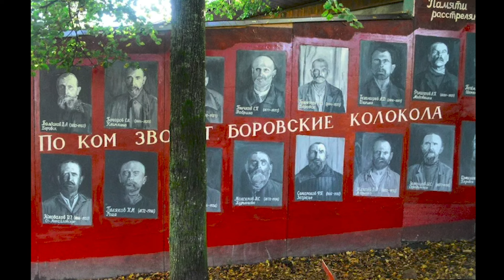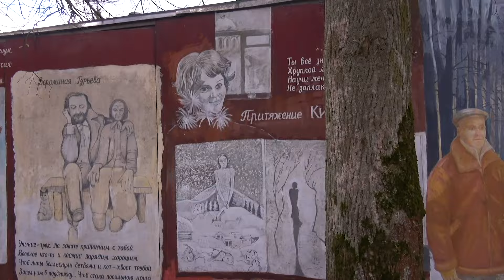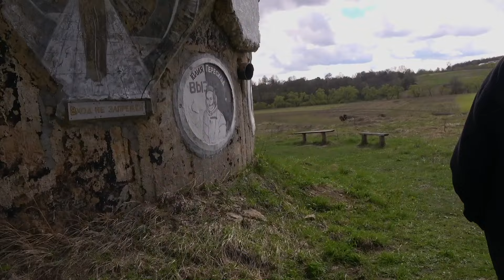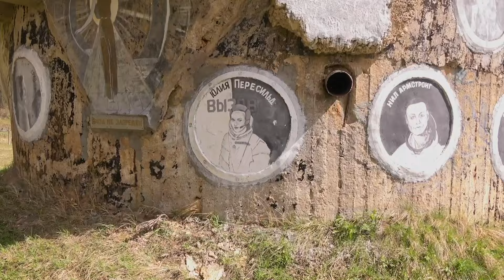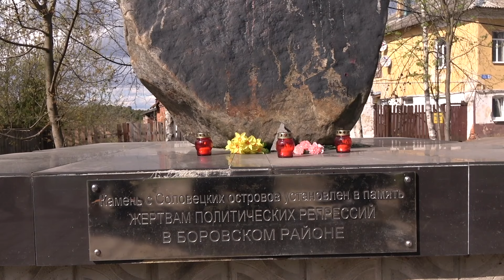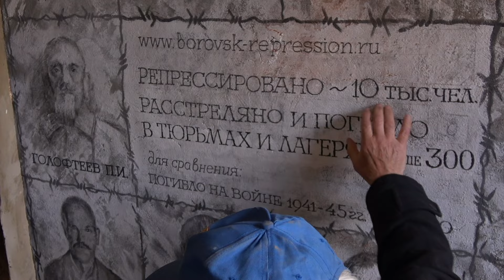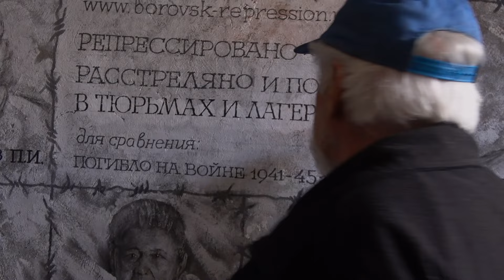боровск овчинников стритарт экскурсия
Овчинников Владимир Александрович, художник, живущий в Боровске проводит экскурсию для сотрудников Мемориала по своим работам в черте города.

Овчинников Владимир Александрович родился в 1938 году в Душанбе. Закончил МИСИ, работал на стройках, занимался научной работой, кандидат экономических наук. Его отец был репрессирован и провёл в заключении 10 лет.

До 1998 года Владимир Александрович жил в Москве, а затем, c выходом на пенсию, поселился в городе Боровске Калужской области. Был женат, имеет двух дочерей.
Живописью начал увлекаться ещё в школьные годы. Рисовал, когда появлялось свободное время. Но только в последний период, поселившись в Боровске, смог полностью активно посвятить себя живописи.

В 2000 году состоялась его персональная выставка в Боровской картинной галерее. На ней было представлено около 100 работ — пейзажи, портреты, натюрморты, сделанные пастелью.

В 2004 году за настенную живопись в Боровске Владимир Овчинников стал победителем конкурса «Удиви страну», организованном газетой «МК».

В 2005 году в ЦДХ состоялась персональная выставка настенной живописи (в фотографиях) и станковых работ.

Выставка, посвящённая 80-летию художника (2018), состоялась в Музее русского лубка и наивного искусства в Измайлово. Овчинников представил на вернисаж 40 живописных работ и 30 фотографий настенных картин. А ещё он выставил 15 «окон» — изобретённый Овчинниковым жанр стрит-арта.